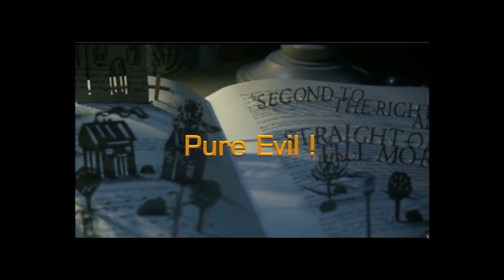Predictive programing pandemic , 2012 Olympics ...